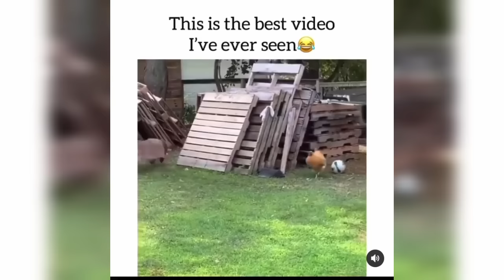*NEW* Best Tony Baker Voiceovers Compilation 2024 *Must Watch* CRAAAM 😂😂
A recent report from Freelancer.com found that creative writing jobs had the fastest growth in listings on its site in the second quarter of 2023, up 58%. And although generative artificial intelligence (AI) is being used more for content creation, it can’t fully do the work of human writers. Companies are looking for writers who know how to edit AI content and who have at least a basic understanding of search engine optimization — learning or beefing up SEO skills could be a lucrative side hustle. Some freelancers are charging $100 an hour or more for their freelance writing services.